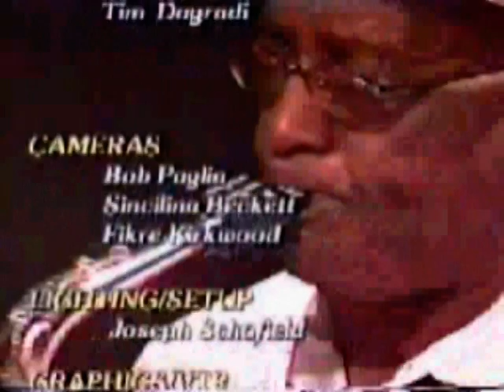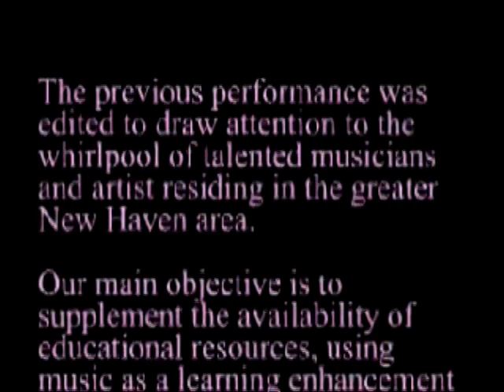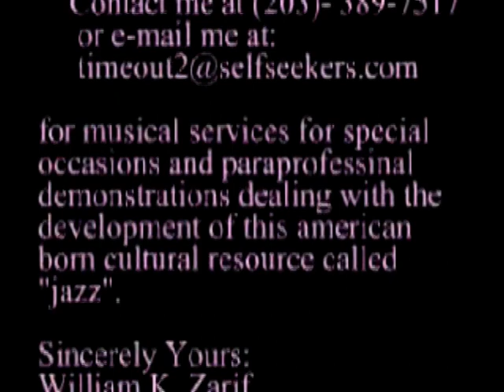Lou West - Kalim Zarif - TwoPlus Part 3